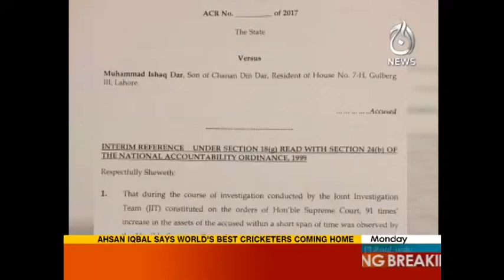16 Baras Beet Gay | Headlines 3 PM | 11 September 2017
16 Baras Beet Gay | Headlines 3 PM | 11 September 2017